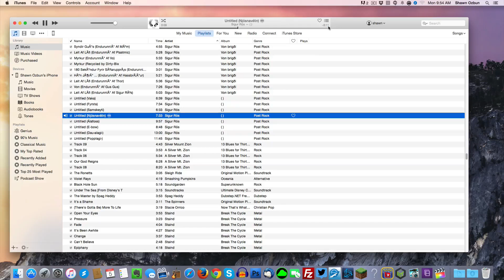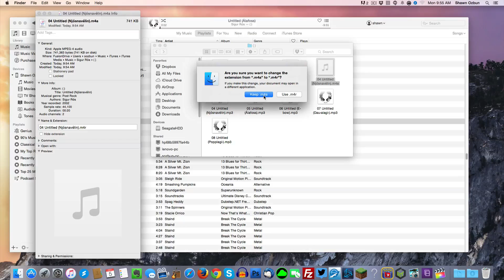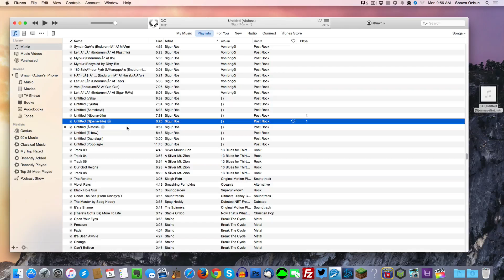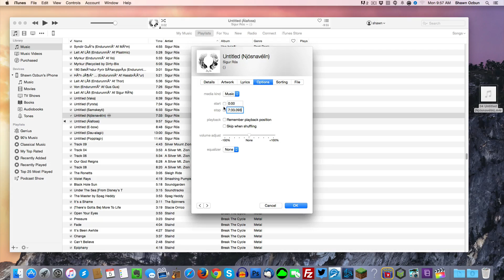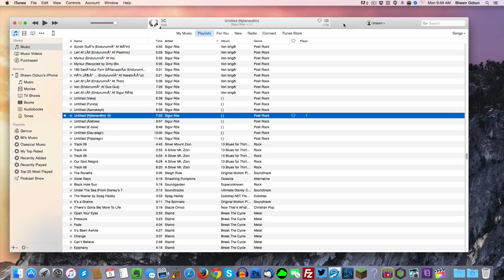Make Song Your iPhone's Ringtone - Using iTunes - 2015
Cheap Gaming Computers

Want to make a song your iPhones Ringtone? You can, and it's really quick and easy using music you have in your iTunes. If you like this video please considering sharing and liking it!

Got a tech question you related to iPhones, iPads, or Mac computers? Ask in the comments below and Ill create you a short tutorial video!